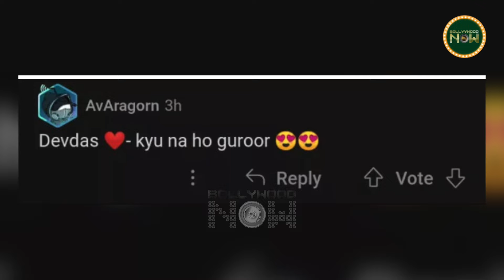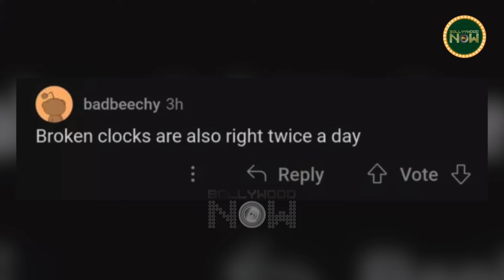Aishwarya Rai की खूबसूरती पर Kangana Ranaut का Comments, Post Share कर कह दी यह बात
Kangana Ranaut recently took to her Instagram story and said this to the divine beauty of Aishwarya Rai Bachchan. Netizens wondering.